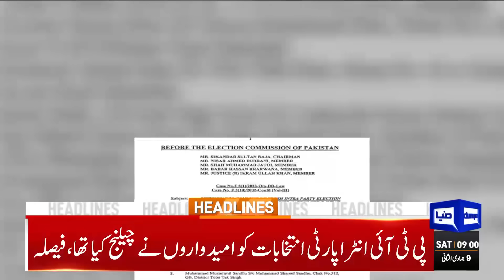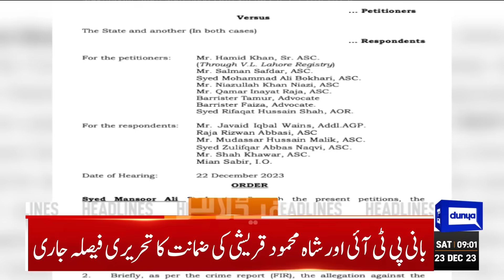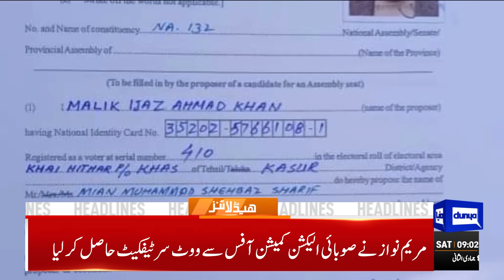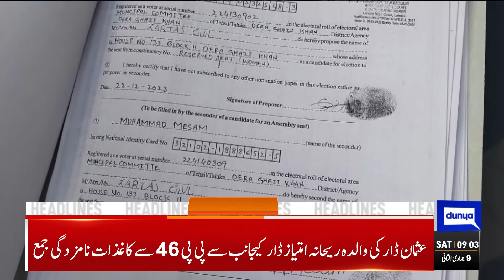Dunya News Headlines 09:00 AM | Good News for Imran Khan | 23 Dec 2023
PTI loses electoral symbol 'bat' as ECP voids intra-party polls

Supreme Court grants bail to PTI founder, Qureshi in cipher case

Date for filing nomination papers extended till Dec 24

PTI founder's nomination papers filed from NA-89 Mianwali

Gold worth Rs12.3mn stolen from Lal Shahbaz Qalandar shrine